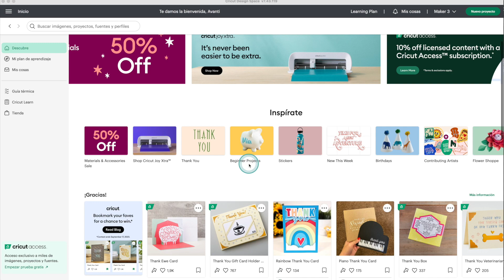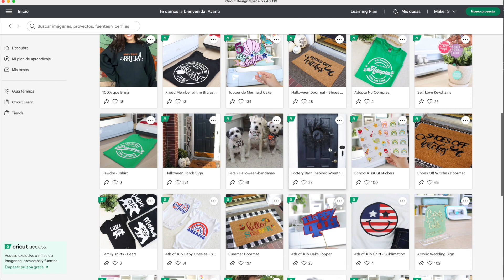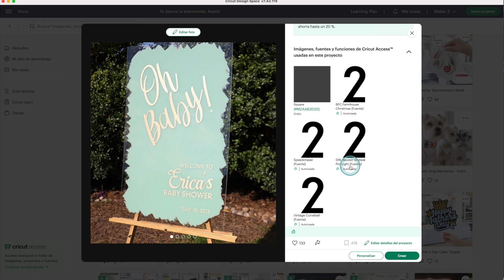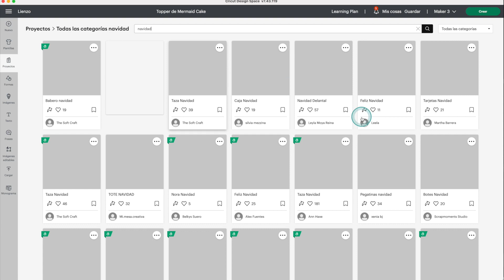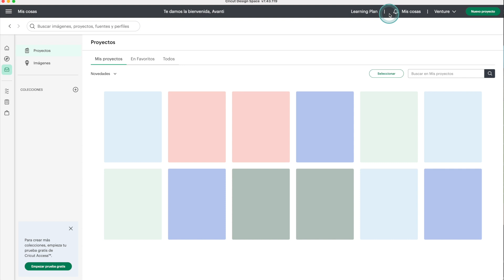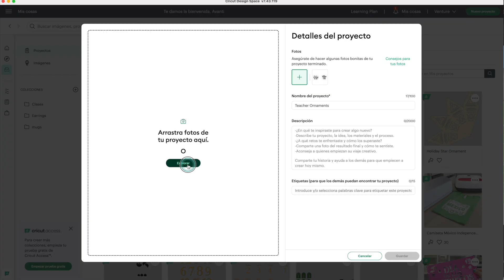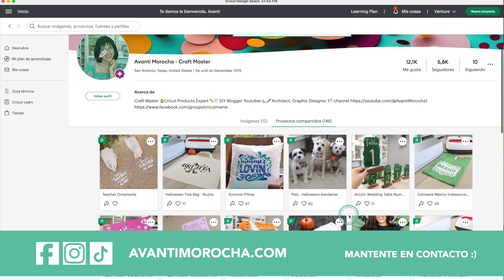Cricut - Design Space Perfiles, Buscar | Compartir Proyectos | Comunidad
Usa mi cupon de AVANTI10 y salva 10%OFF en maquinas de corte y prensas de calor, valido hasta el 12/31/23, este cupon no incluye a Cricut Venture o. Cricut Joy Xtra

Esta publicación incluye enlaces afiliados con los cuales gano una pequeña comisión, esto no varía en ninguna forma el costo del producto para ti, pero me ayuda a hacer más contenido para ustedes.